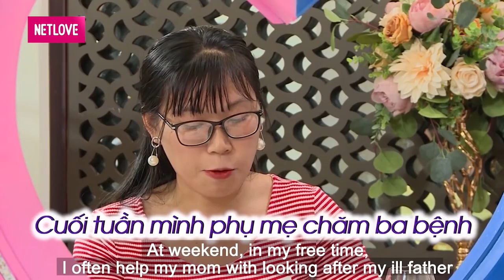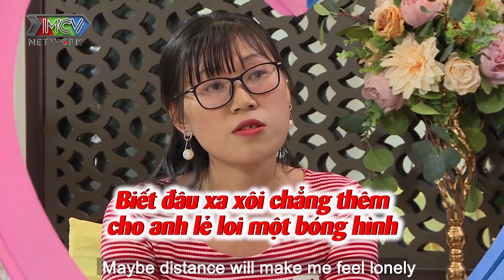Đi hẹn hò tìm vợ CHÀNG TRAI TUỔI 26 nhút nhát đến bối rối khiến bà mối Cát Tường phẫn nộ